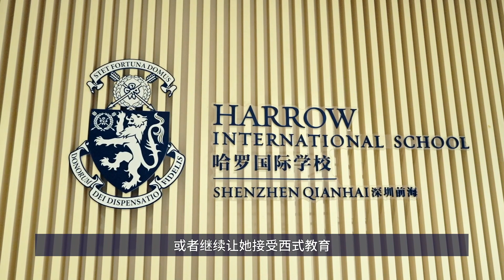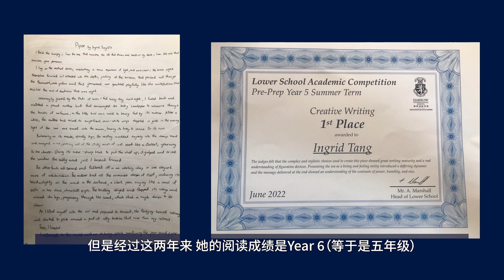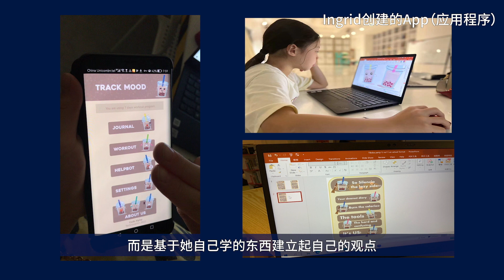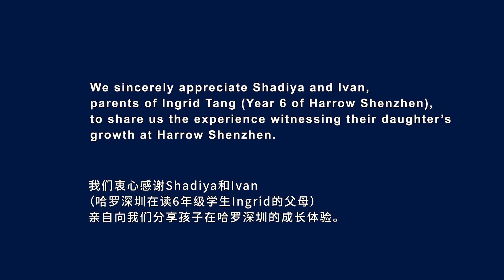Parent's Sharing - Ingrid @ Harrow Shenzhen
Harrow Shenzhen

Located in the Qianhai Co-operation Zone, Harrow International School, Shenzhen Qianhai (HIS Shenzhen) covers an area of 14,700 sqm, providing world class international curriculum.

HIS Shenzhen is designed to cater to a capacity of over 900 students with outstanding facilities for Early Years to the Sixth Form with boarding. The campus connects Harrow School’s Values with Qianhai’s spirit.

The campus provides a holistic approach to education, with sports and leisure areas, library and break out spaces, and canteens and lecture halls, allowing students to flow easily between the various teaching and activities areas, in order to learn, collaborate and socialise freely.